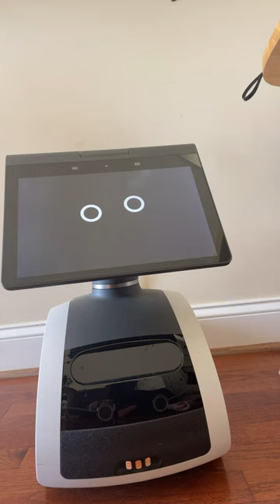Act like a robin.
Robin bird sound